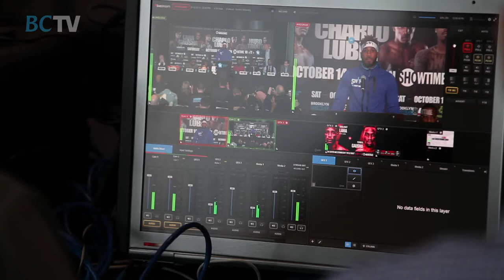Lara vs. Gausha Press Conference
Erislandy Lara, the division’s longest reigning champion, defends his WBA title against undefeated 2012 U.S. Olympian Terrell Gausha.